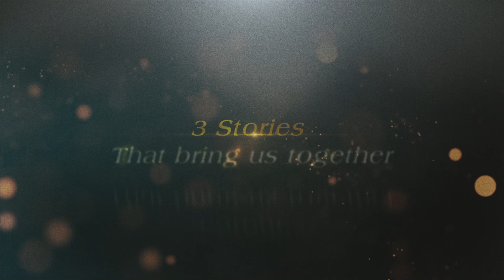Teri Meri Kahaniyaan | Logo Reveal | Nadeem Baig | Marina Khan | Nabeel Qureshi | Feature Film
SeePrime presents: TERI MERI KAHANIYAAN - Logo Reveal.
Ready yourself for a feature film unlike any other. From 3 visionary directors: Nadeem Baig, Marina Khan & Nabeel Qureshi. An ode to the stories that unite us, from the minds that understand us.